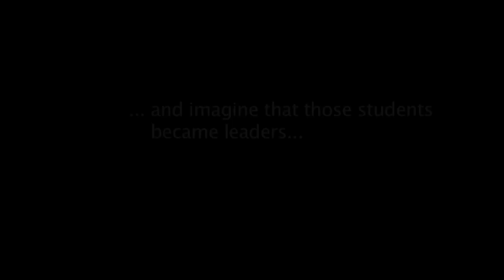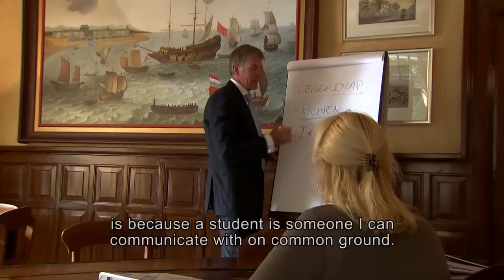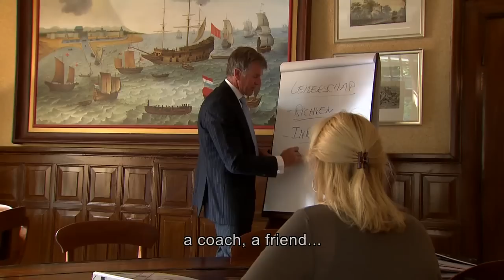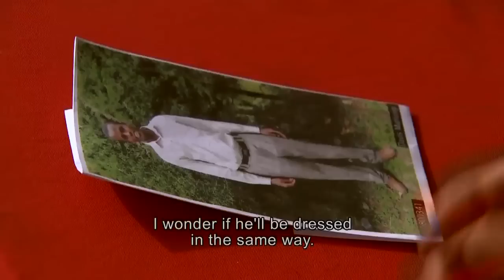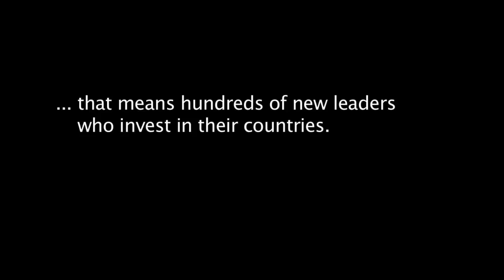Imagine - A Film About Compassion's Leadership Development Programme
Imagine is a film documentary following Compassion sponsored young people striving to become the leaders of tomorrow.